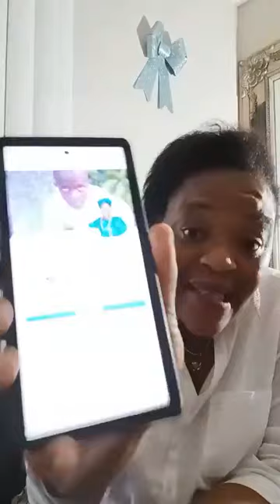DORCAS NJINKEU PARLE DE L'HUMILIATION QUE LE COUPLE AMOT A VERSÉ SUR FLORE DE LILLE